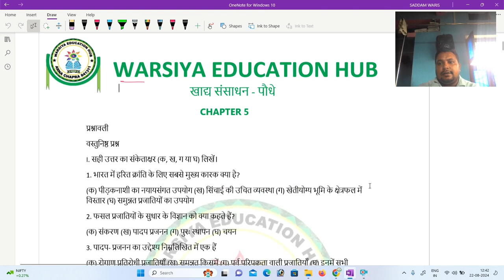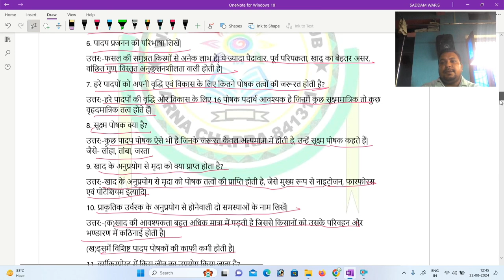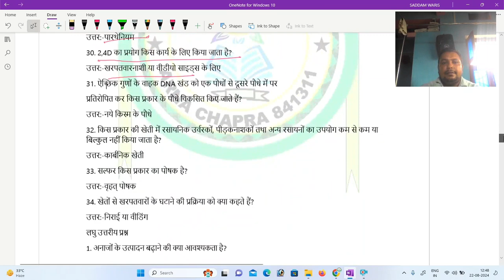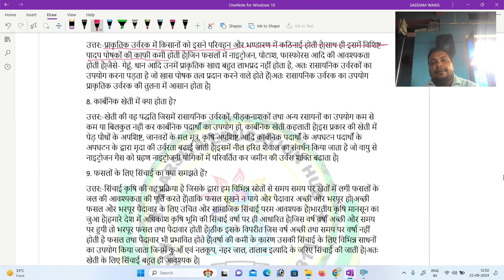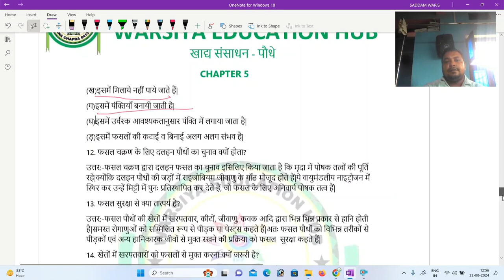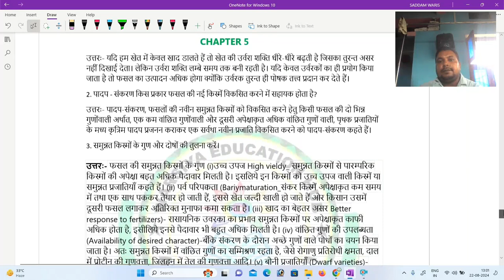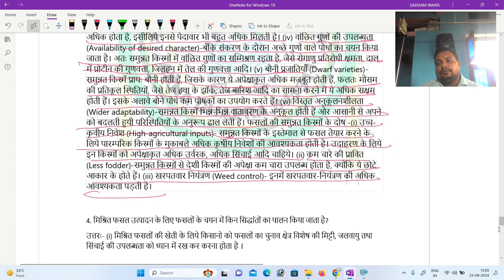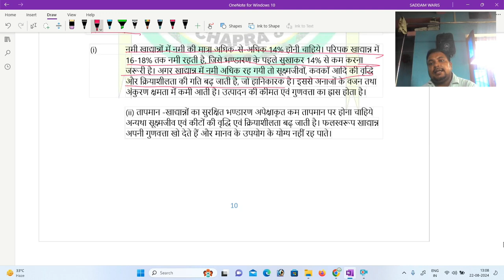खाद संसाधन पौधा chapter-5 9thclass ncert bhartibhawan biology bihar_board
BIOLOGY BHARTI BHAWAN BIHAR BOARD/NCERT:-